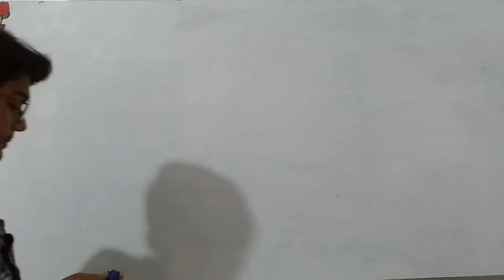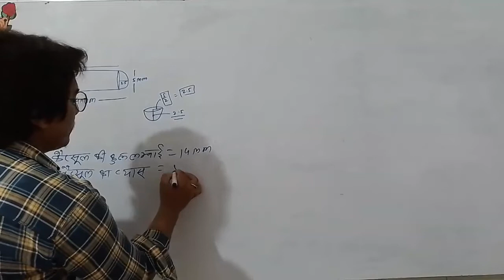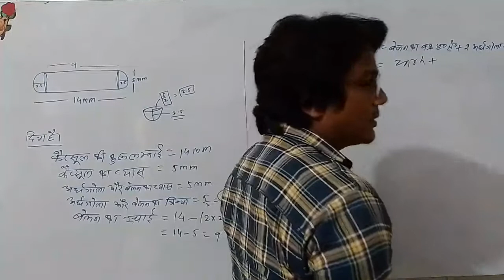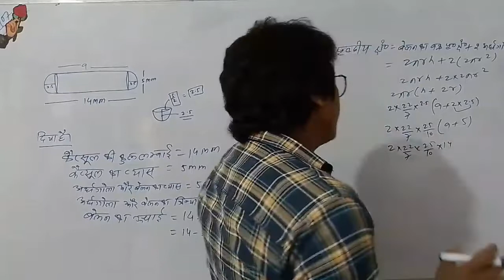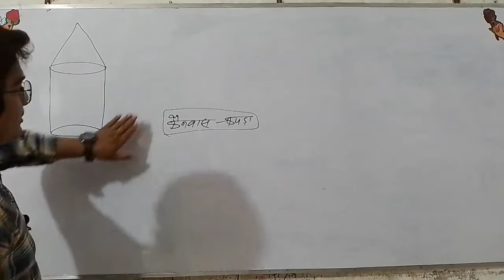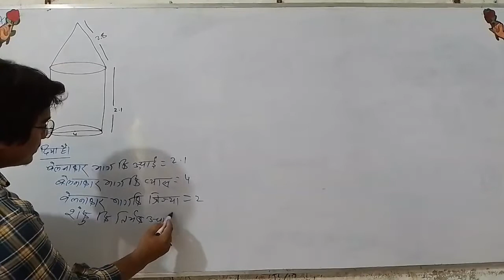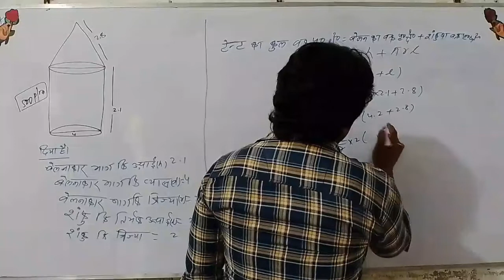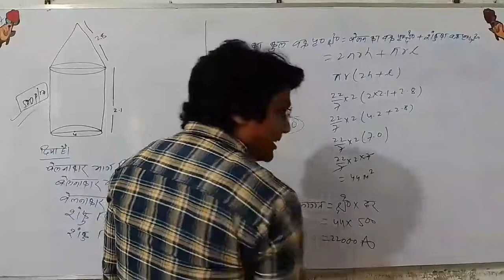surface area and volume class 10 math || पृष्ठीय क्षेत्रफल एवं आयतन कक्षा 10 गणित ||exercise 13.1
Hi
I am Munna sir, welcome to our youtube chanel R irfan Classes.

Dosto Aaj Ki is video me maine aapko ye bataya hai ki surface area and volume या पृष्ठीय क्षेत्रफल और आयतन ko solve karane ka best tarika keya hai.ummeed hai aapko ye Video bahut pasand aayegi . thank you so much.

Queries solved

1.   total surface area of cone, lateral surface area of cone, volume of cone...( शंकु का कुल पृष्ठीय क्षेत्रफल, शंकु का वक्र पृष्ठ क्षेत्रफल, शंकु का आयतन)

2. total surface area of sphere, volume of sphere. ( गोला का पृष्ठ क्षेत्रफल, गोला का आयतन)

3. total surface area of hemisphere, curve surface area of hemisphere, volume of hemisphere...( अर्ध गोला का कुल पृष्ठीय क्षेत्रफल, अर्ध गोला का पृष्ठ क्षेत्रफल, अर्ध गोला का आयतन)

4. hollow cylinder (खोखला बेलन)

5. exercise 13.1  question 1,2,3

Hello guys
My youtube chanel for mathematics lover's. It will help to understand the concepts easily.

पृष्ठीय क्षेत्रफल और आयतन,पृष्ठीय क्षेत्रफल एवं आयतन कक्षा 10,घनाभ का पृष्ठीय क्षेत्रफल,कक्षा 10 गणित पृष्ठीय क्षेत्रफल और आयतन,पृष्ठीय क्षेत्रफल और आयतन का सूत्र,पृष्ठीय क्षेत्रफल एवं आयतन,पृष्ठीय छेत्रफल और आयतन,पृष्ठीय क्षेत्रफल एवं आयतन उदाहरण 3,पृष्ठीय क्षेत्रफल एवं आयतन महत्वपूर्ण प्रश्न,बेलन का पृष्ठीय क्षेत्रफल,गोले का पृष्ठीय क्षेत्रफल,शंकु का पृष्ठीय क्षेत्रफल,पृष्ठीय क्षेत्रफल से सम्बंधित प्रश्न,पृष्ठीय क्षेत्रफल एवं आयतन उदाहरण